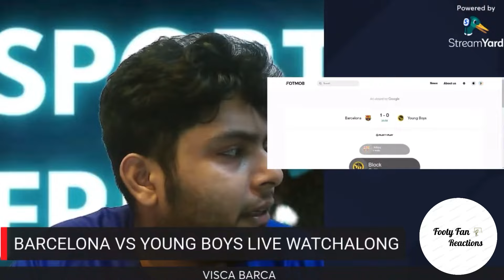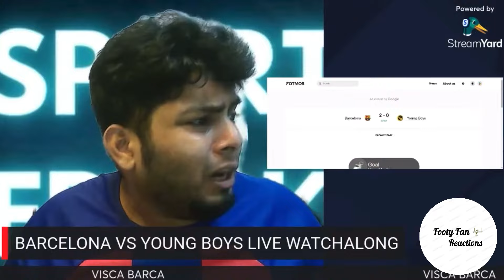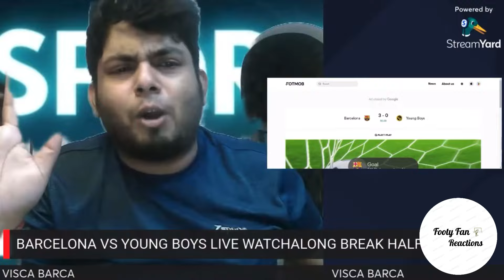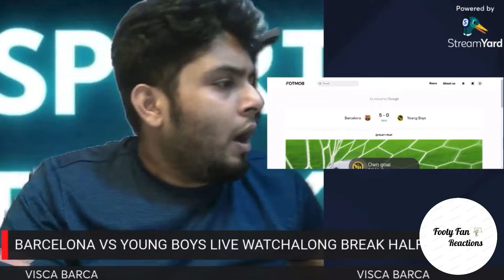BARCELONA Fans Satisfied Reactions to BARCELONA 5-0 YOUNG BOYS | UCL GW 2 | 02-10-2024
In this video, watch Barcelona fans' satisfied reactions to their team's dominant 5-0 victory over Young Boys in UCL Group Stage Week 2 on 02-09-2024! After a disappointing start in the Champions League with a loss to Monaco, Barca bounced back in style. Lewandowski led the charge with a brilliant brace, while Raphinha and Iñigo Martínez added to the scoreline. An own goal from Young Boys sealed the comfortable win. Barca fans are ecstatic with this performance, and the team looks back on track in Europe. Tune in to see how the fans reacted to this crucial victory!

00:00 - Intro
00:21 - BAR 1-0 YGB
03:07 - BAR 2-0 YGB
05:44 - BAR 3-0 YGB
09:03 - BAR 4-0 YGB
11:45 - BAR 5-0 YGB

Special thanks to these 8 channels.

  1. ​⁠ ​⁠ ​⁠ ​⁠​​⁠​⁠​⁠ ​⁠ ​​⁠ ​⁠​​⁠ ​⁠ @Markaroni ​⁠ ​⁠ ​⁠ ​⁠ ​⁠​⁠ ​⁠ ​⁠
  2. ​⁠  ​⁠ ​⁠​​⁠​⁠​⁠ ​⁠​​⁠ ​⁠ ​⁠ ​⁠ @Sportfreak- ​⁠ ​⁠
  3. ​⁠ ​⁠​⁠​⁠​⁠​⁠​⁠​​⁠ ​⁠ ​⁠​⁠ ​⁠ ​⁠ ​⁠ ​⁠ @yashyjr ​⁠
  4.​⁠ ​⁠​⁠​⁠​⁠ ​⁠​⁠​⁠​⁠ ​⁠ ​⁠​⁠​⁠ ​​⁠​⁠​⁠​⁠​⁠ ​⁠ ​⁠ ​⁠ @TalkBarca.
  5.  ​⁠​⁠​⁠ ​⁠ ​⁠ ​⁠ ​⁠ ​⁠ ​⁠ @WELLTHATSFOOTBALL
  6. ​⁠⁠​⁠​⁠ ​⁠​⁠ ​⁠ ​⁠ ​⁠ ​⁠ ​⁠ ​⁠ @BarcaBoy
  7. ⁠ ​⁠ ​⁠      @therealpapillon11
  8.     ​⁠​​⁠ ​⁠​⁠ ​⁠ ​⁠ @michknoball ​⁠ ​​⁠ ​⁠ ​⁠ ​⁠​⁠ ​⁠

🏆 FULL CREDIT 🏆 to ALL of the Content Creators that appear in this video. It takes real bottle and enthusiasm to go on camera for your love of the game, so PLEASE make sure you show them all some love and Subscribe to their channels above!

Each channel offers a unique and passionate take on the game, providing an extraordinary viewing experience for football fans everywhere.

Together, we celebrate the beauty and drama of the beautiful game!

Thank you for being part of this thrilling football journey! ⚽🙌